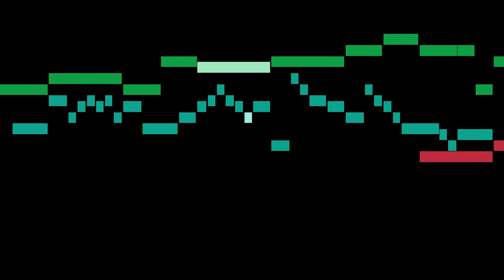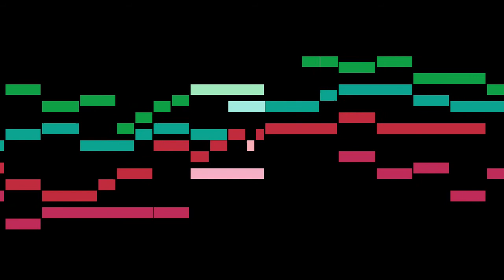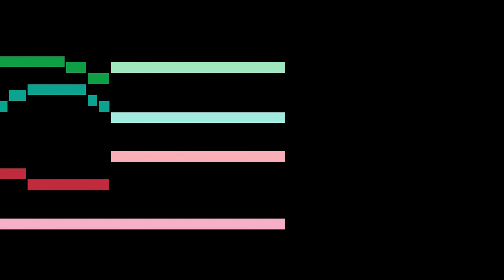Titelouze - Octavi Toni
An animated score of "Octavi Toni", from Oeuvres complètes d'orgue, by Titelouze.